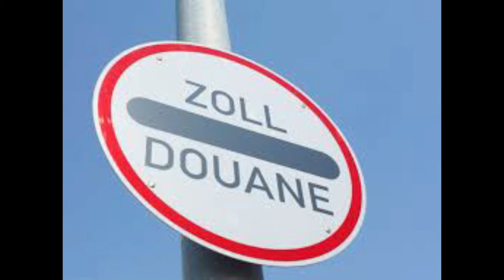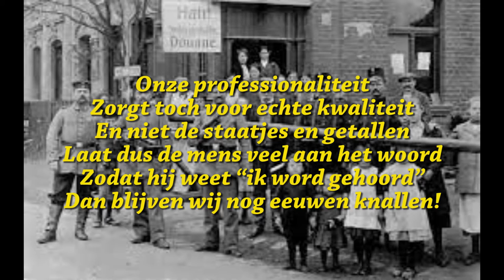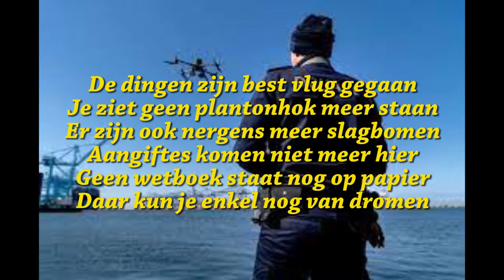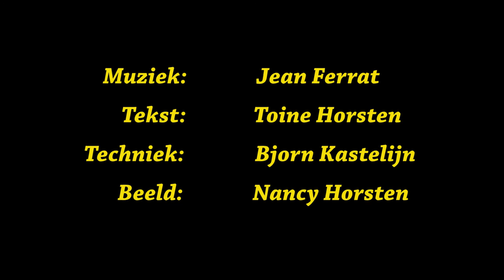De Douane 2022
Muzikaal tintje bij de afsluiting van mijn carrière